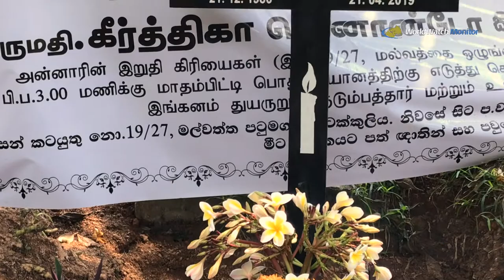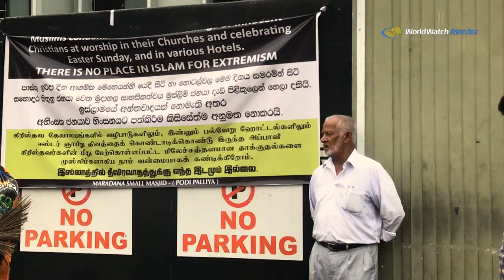Sri Lanka Easter Bombings aftermath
Vishal Arora reports from Colombo on the aftermath of Sri Lanka bombings on Easter Sun, Apr 21, 2019. Interviews with those delivering aid and trauma support to churches affected via the Nat. Christian Evangelical Alliance of Sri Lanka, and others.